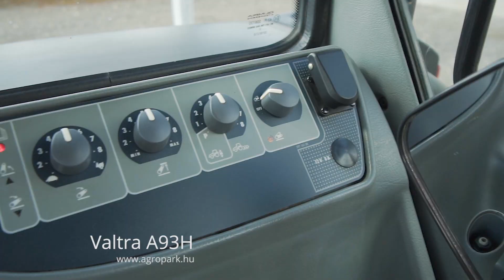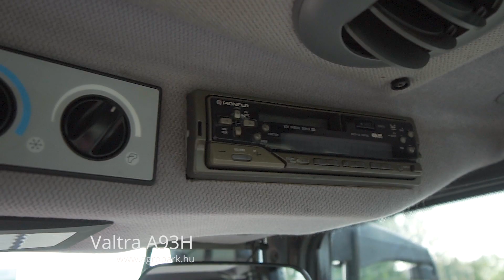Valtra A93H (2012)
Valtra A93H traktor (5911 üzemórás) Sisu motor, Metal-Fach homlokrakodó, klíma, légfék, vonófej

Évjárat: 2012
Üzembehelyezés éve: 2013
Motor üzemóra: 5911
Motorteljesítmény: 101 LE
Hengerűrtartalom (ccm): 3298 ccm
Hengerek száma: 3
Motor típusa: Sisu
Váltó: 12/12
Maximális haladási sebesség: 40 km/h
Kardán: 540,1000
Önsúly: 4400 kg (Súlyok nélkül)
Vontathatóság: 28000 kg
Üzemanyagtartály mérete: 90 liter
Hidraulika szivattyú mérete: 52 liter
Üzemanyag adalék (AdBlue): Nem
6 hónap AGROPARK garanciával